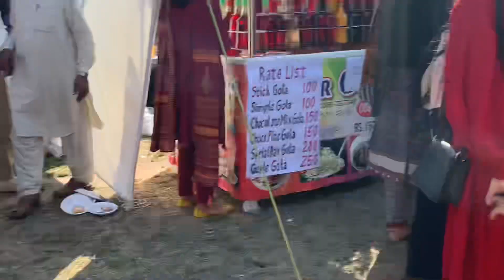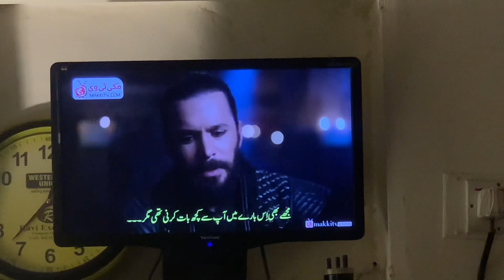Funfair 2k24 at uvas🫶🏻 | Ending ceremony | This is what happened at end!!! | Girlzilla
Hi guyz!
It’s me Habibah Muzaffar. It’s me showing you all about my day. How it went. What I did in all day. First I went to university and showed you what I did in university then I came home and showed you what I did at home. All the fun I did. I hope you guys also enjoyed it. Make sure to give this video:
Ok I love you guys alot. Byeee everyone!!